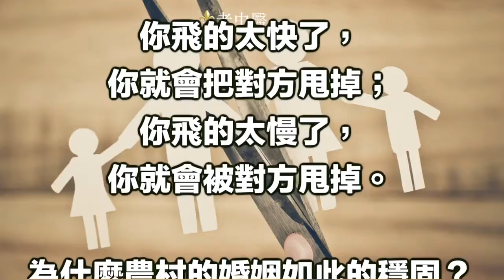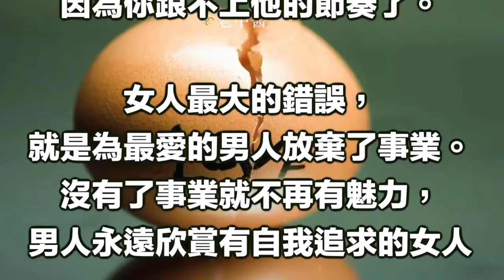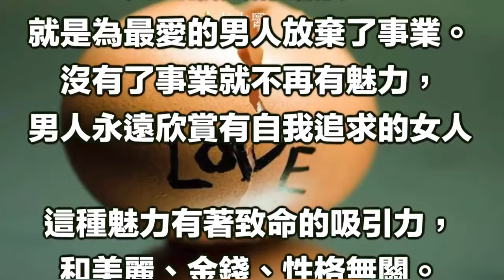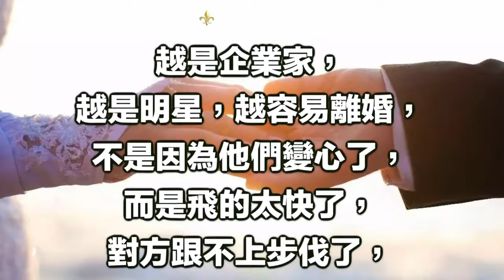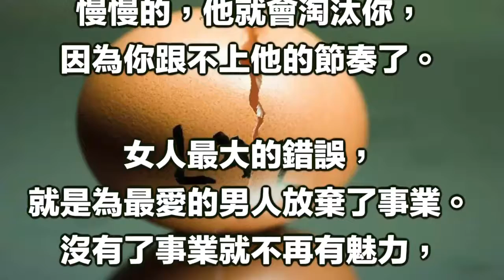人為什麼會離婚？回答的太透徹，太入骨了！！！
透過影片洗滌心靈， 希望大家跟我们一起“寻找心靈舒果健康篇人生”！ 喜歡我們的作品歡迎分享喔~ 寻找心靈舒果健康篇人生與您分享， 祝您永.

她再漂亮，也離婚了！她再賢惠，老公也出軌了. 太有感觸，所有女人都會點頭認同！ .